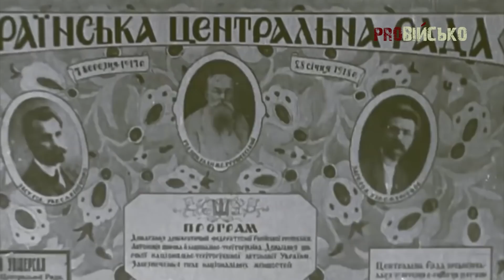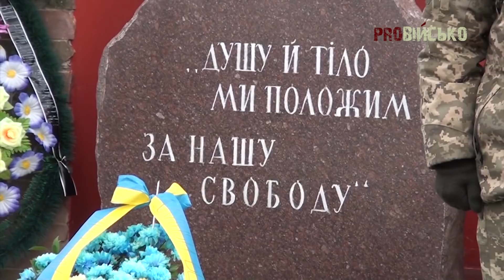РОСІЙСЬКА АГРЕСІЯ. 100 РОКІВ ТОМУ